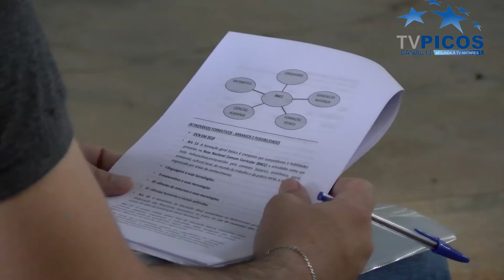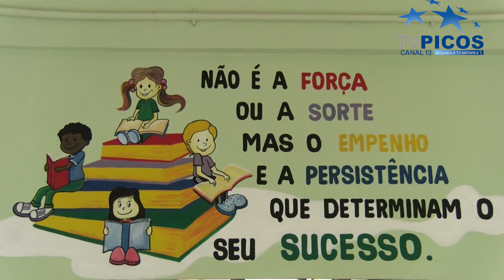NOVA GRADE DO ENSINO MÉDIO: MUITAS DÚVIDAS, POUCAS CERTEZAS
Daí a necessidade da reunião dos principais colégios de Picos para debate, palestras e informações sobre o que vem por aí e como se adaptar dentro de cada instituição. VT produzido e veiculado pela TV Picos - Canal 13. Reportagem de Jonas Rocha.